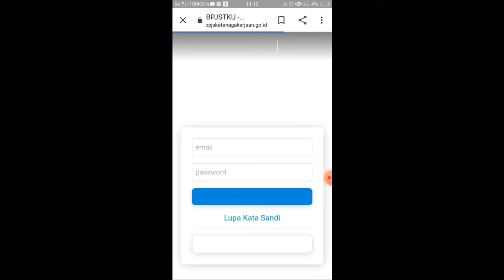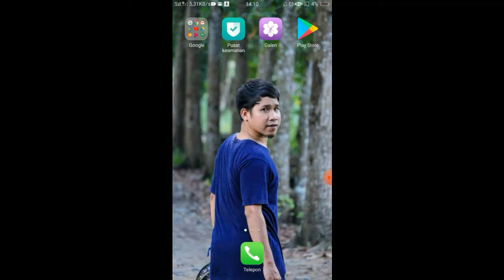Cara Cek Penerima Subsidi Gaji 1 Juta, Buruan!!!